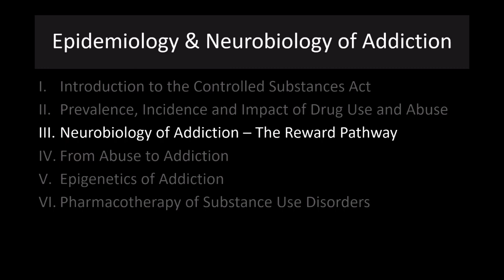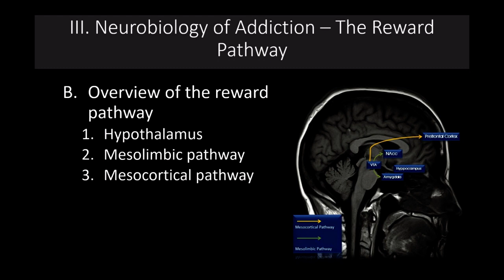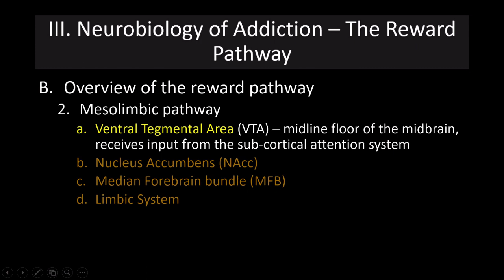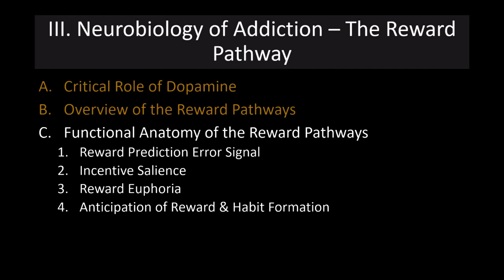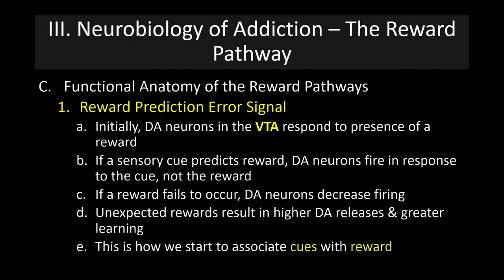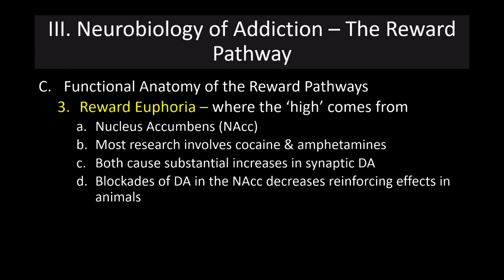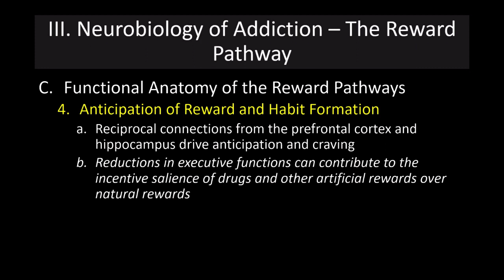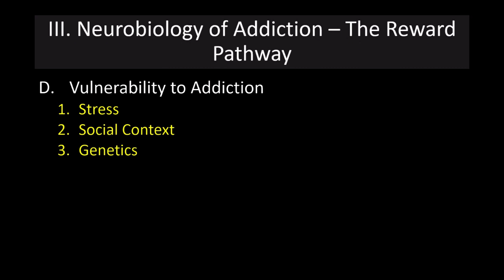Lecture 11 The Neurobiology of Addiction The Reward Pathway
Description of the brain's reward system, also known as the dopamine reward system with particular focus on the effects of drugs of abuse on reward processes and responses to reward cues. I discuss the reward prediction error signal and incentive salience and the role of executive functions or working memory in regulating our response to natural versus artificial rewards. Finally I discuss the role of stress as a cause of drug abuse and social networks as a buffer against drug abuse.